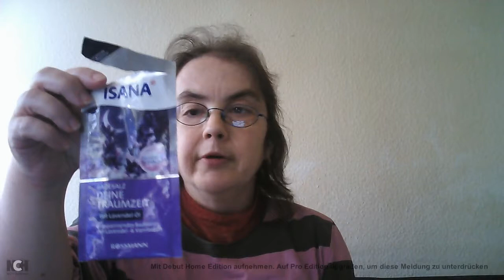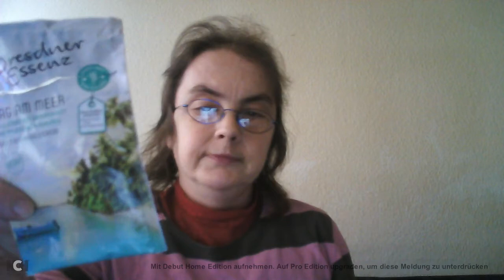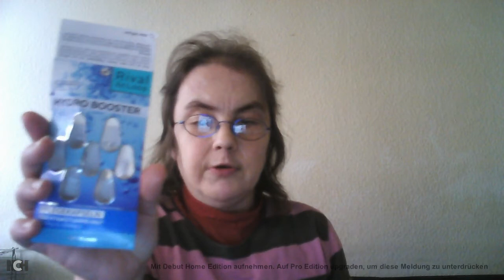auffgebraucht märz,april und mai